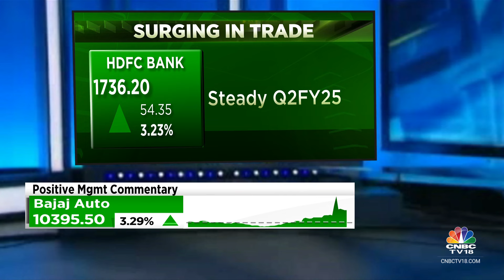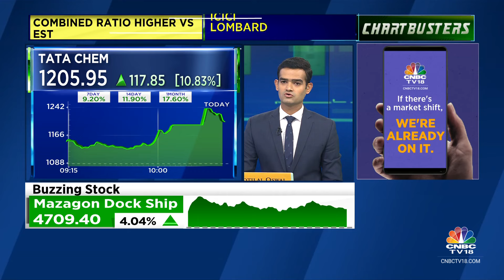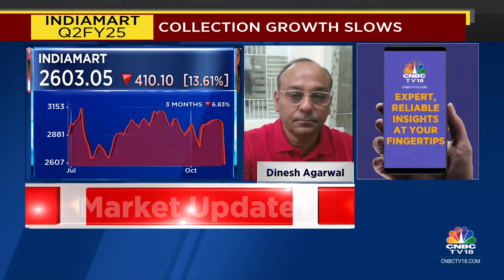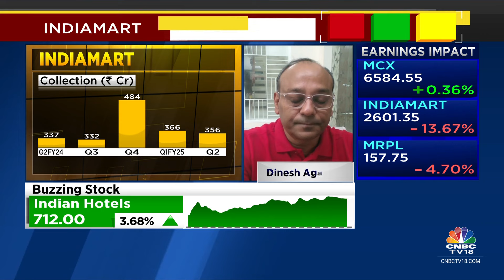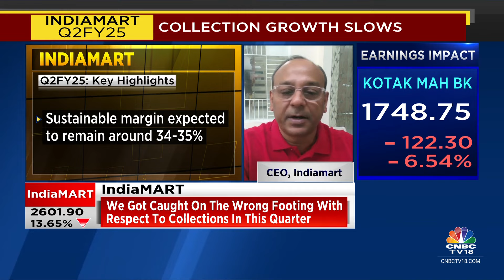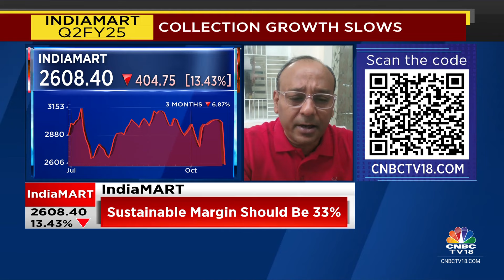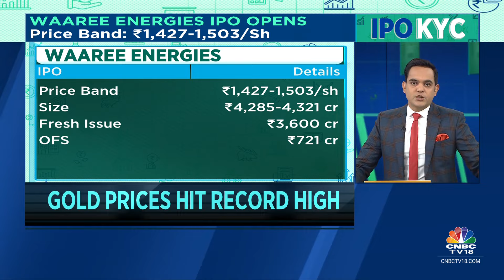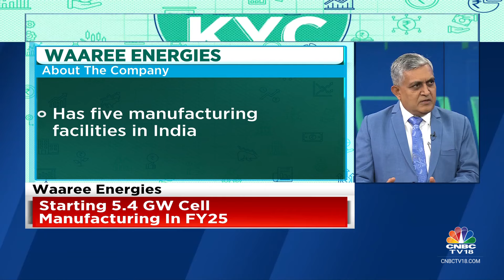Sensex, Nifty Flat Amid Volatility; Tata Consumer, Kotak Mahindra Bank Top Losers | CNBC TV18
According to latest market updates, the Sensex was up 44.04 points or 0.05 percent at 81,268.79, and the Nifty was down 27.80 points or 0.11 percent at 24,826.20. About 1234 shares advanced, 2117 shares declined, and 112 shares unchanged.

n18oc_business